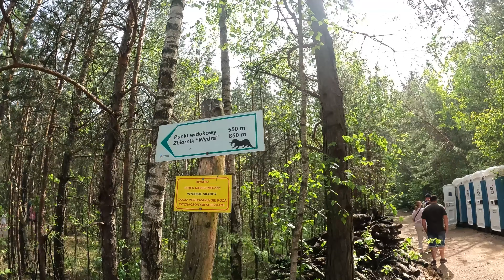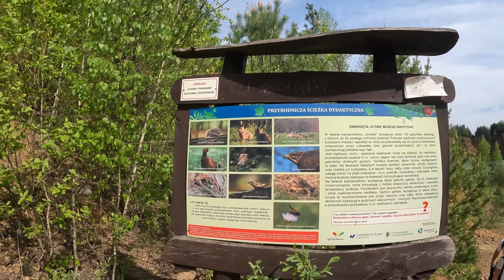Park Gródek-Jaworzno (4K)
Park Gródek-Jaworzno
Nagranie z Go Pro Hero 10 Black/Recorded with Gopro Hero 10 Black